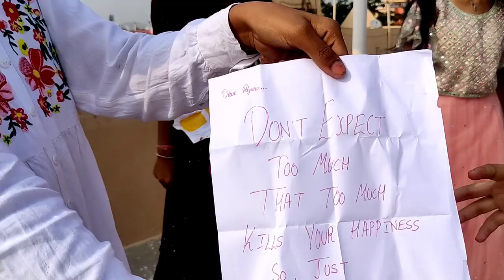Yo Yo Teju❤️ ||last ki ఇలా జరుగుతుందని అసలు expect చేయలేదు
Hey guys,here is my new vlog which is really different from other videos so must watch it till end.Also watch my previous vlogs..